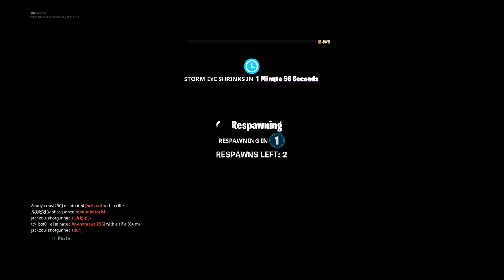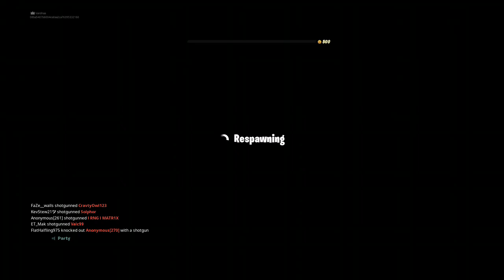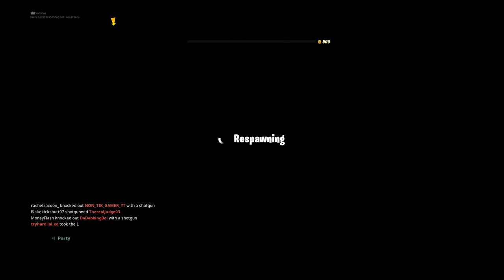stadia Winning Wicks Bounty FORNITE SEASON9 - Tilted